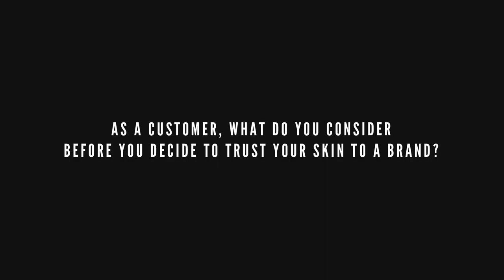Acne Can´t Beat Me / BANISH Acne Diaries: Meredith's Resilience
Meet Meredith, she tried every treatment, every skincare product, hated on her skin for a long time, acne did not only affect her skin but also her emotions. Here she tells you about how she overcame acne by finding the right products for her and how her resilience and support from her mother helped her deal with acne.

Giveaway is inspired by Meredith´s favorite BANISH product the Vitamin C Creme. Prize will be a Collagen Booster Kit (Vitamin C Creme + Gold plated Banisher 2.0) + BANISH Soldier Limited Edition Mirror! To participate leave a comment with your thoughts on Meredith's story, and to earn a double entry go to our Instagram @banish and comment on Meredith´s video there as well (if you do double-entry leave your IG handle in the comment as well here on Youtube). Winner will be updated in both posts on Wednesday, September 18th at 8 pm pst!

This footage is part of our BANISH Acne Diaries initiative, where we interview real BANISH customers and EVERYONE who has an inspirational story to tell so that they can create a positive impact for everyone who needs to know they are not alone on their acne journey.

DO YOU WANT YOUR ACNE/INSPIRING STORY TO BE FEATURED ON BANISH Acne Diaries?